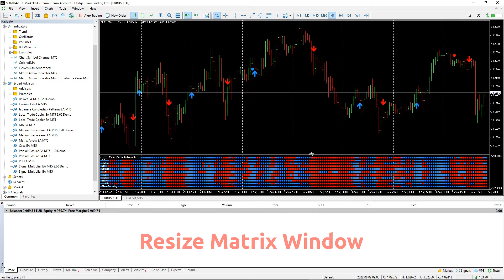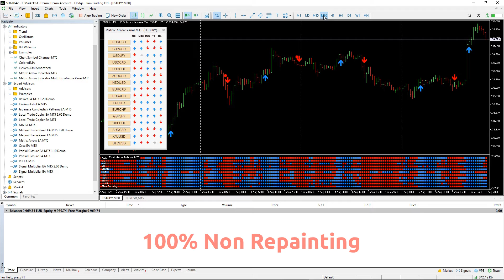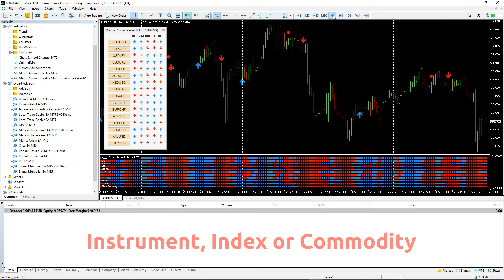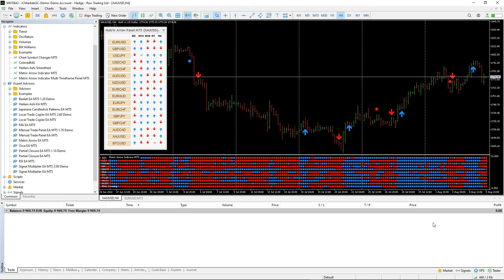Matrix Arrow Indicator MT4/5© - Accurate Forex Scalping Day Trading Buy Sell Arrow Indicator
Matrix Arrow Indicator MT4/5© is a unique 10 in 1 trend following non-repainting multi-timeframe indicator that will make your manual trading a lot easier. Matrix Arrow Indicator MT4/5© will determine the current trend at its early stages, gathering information and data from up to 10 standard indicators, which are:

✔️ Average Directional Movement Index (ADX)
✔️ Commodity Channel Index (CCI)
✔️ Classic Heiken Ashi candles
✔️ Moving Average
✔️ Moving Average Convergence Divergence (MACD)
✔️ Relative Vigor Index (RVI)
✔️ Relative Strength Index (RSI)
✔️ Parabolic SAR
✔️ Stochastic Oscillator
✔️ Williams' Percent Range

When all indicators give a valid buy or sell signal, a corresponding arrow will be printed on the chart, at the opening of the next candle/bar indicating a strong uptrend/downtrend. The user can choose which indicators will use and can adjust the parameters of each indicator separately. Matrix Arrow Indicator MT4/5© gathers information only from the selected indicators and prints the arrow based only on their data. Matrix Arrow Indicator MT4/5© is a super friendly & efficient solution whether you are a scalper, intraday or swing trader!

✔️ 100% Non-Repainting indicator
✔️ 10 in 1 unique and extremely efficient Matrix and Arrow indicator
✔️ Works on all timeframes and all symbols/instruments
✔️ Super accurate Arrow signals that indicate a strong trend
✔️ Exit dot signals define neutral periods with no clear trend
✔️ Equally effective in trending and ranging markets
✔️ Each one indicator can be turned ON/OFF
✔️ Each and every parameter of all 10 indicators are fully adjustable
✔️ Free add on Panel with Matrix Arrow signals for 16 symbols and 5 timeframes
✔️ Matrix and Arrow colors are fully customizable
✔️ Terminal, Push Notification and Email Alerts available
✔️ Ideal for beginners but also a great asset for experienced traders

Matrix Arrow Indicator MT4/5© comes with a free add on, the Matrix Arrow Indicator Multi Timeframe Panel MT4/5© that offers the option to show the Matrix Arrow Indicator signals for 5 customizable timeframes of 16 modifiable symbols/instruments. It gives also the option to change the current chart it is attached onto, by clicking any one of the 16 modifiable symbol buttons. This will allow you to work much faster between different symbols and never miss a trading opportunity again. You can download/install the Matrix Arrow Indicator Multi Timeframe Panel MT4/5© here:

tags matrix arrow trend non-repaint no repainting accurate profitable efficient indicator trend following indicator arrow signals multi timeframe indicator panel scalping swing day trading ranging market indicators